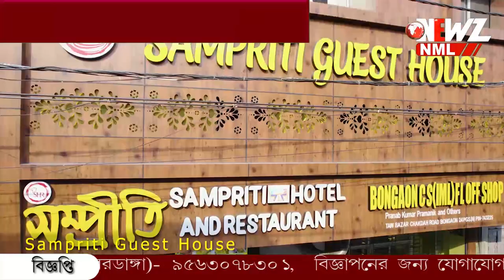দুর্গতদের পাশে সীমান্ত পরিবহন ব্যবসায়ীরা।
দুর্গতদের পাশে সীমান্ত পরিবহন ব্যবসায়ীরা। পৌরসভার বিভিন্ন ওয়ার্ডে ত্রাণ বিতরণ সংগঠনের পক্ষ থেকে।